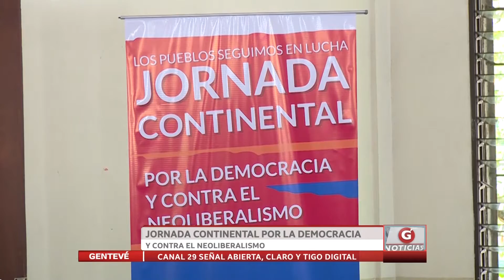Jornada continental por la democracia y contra el neoliberalismo